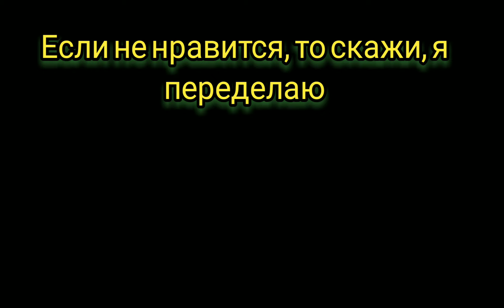авы с конгом для @TitanKong728 на заказ :3